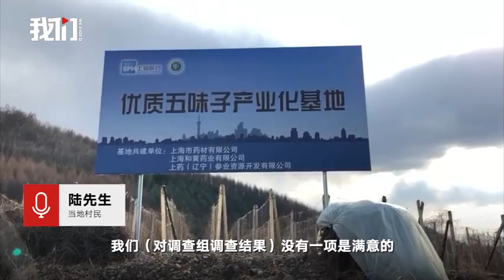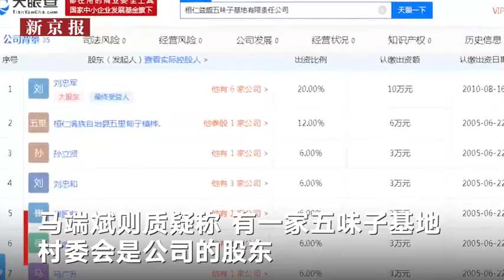柔道冠军马端斌举报村支书续：对调查结果很失望-新京报·我们视频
柔道冠军马端斌举报村支书一事再起波澜。4月7日，马端斌称，对调查组调查结果很失望，村民长期忍受欺辱投诉无门才找他，他会对此事一追到底。马端斌举例称，他反映五味子加工厂收益全进了个人腰包。调查组称，其收益由村民股东或合作社成员分配。有村民却称未拿到任何分红。调查组称，五味子生产基地与村集体不发生关系。相关资料显示，该村村委会在一家五味子基地中占股12%。截至7日15时，当地官方未正面回应上述内容。